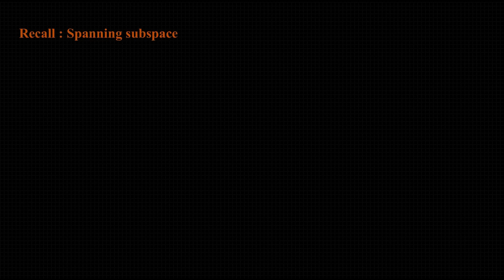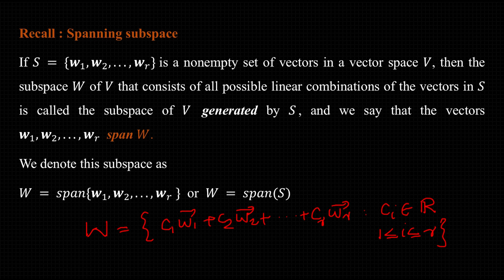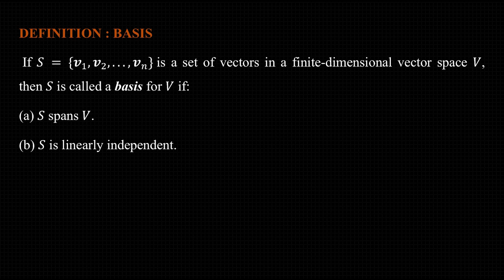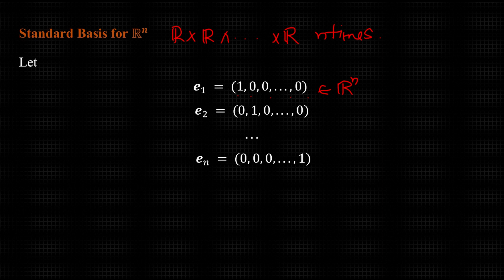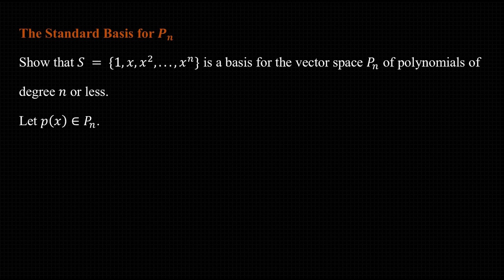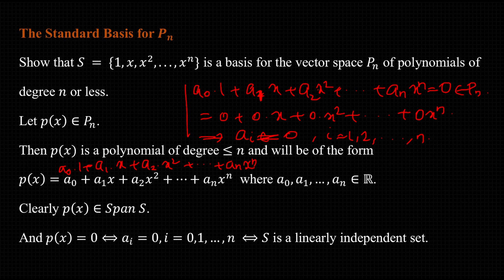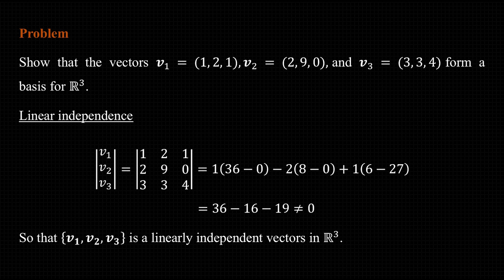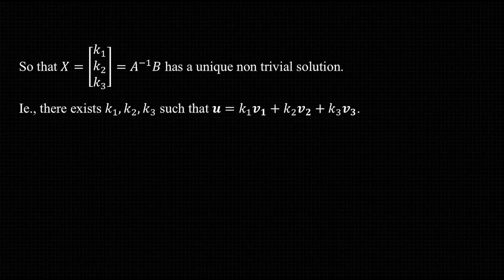General Vector spaces: Session 15 by Dr. Viji M.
Coordinates and basis: Definition and illustration of basis